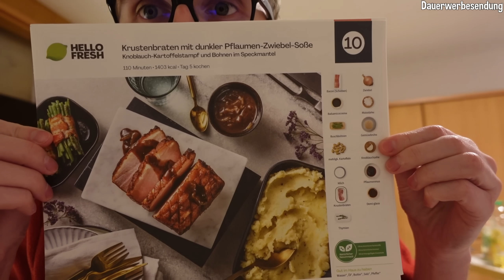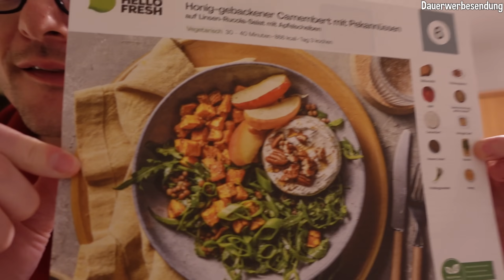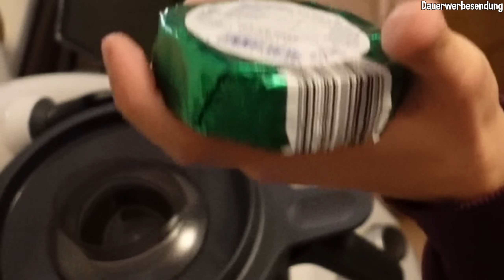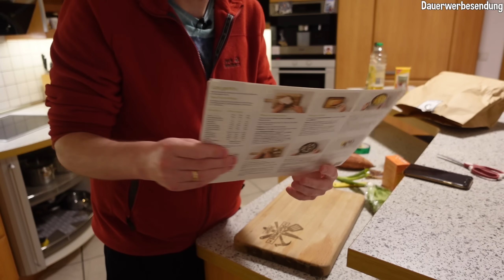PietSmiet kocht, aber NUR JAY kennt das Rezept!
bis zu 100€ auf Deine ersten 4 Boxen von HelloFresh.